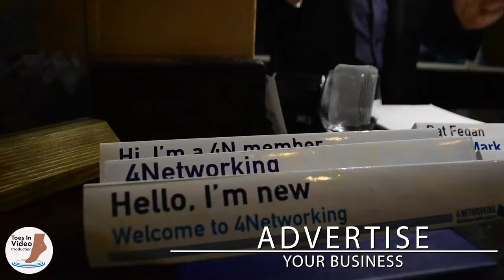4Networking Birmingham NEC Breakfast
I am on a tour of 4Networking West Midlands groups, A Friday morning found me at the Birmingham NEC Breakfast group.